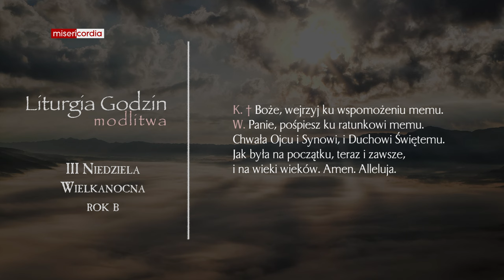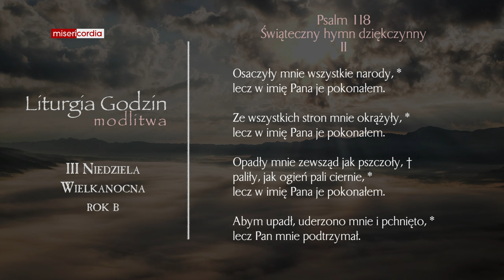Liturgia Godzin | Modlitwa Południowa | III Niedziela Wielkanocna (rok B)